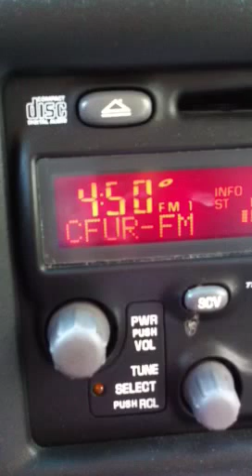CFUR FM Radio is playing my songs!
This is the first time I've ever heard myself on the radio in the car. Feeling another sense of accomplishment! Woohoo! Thanks Earl!